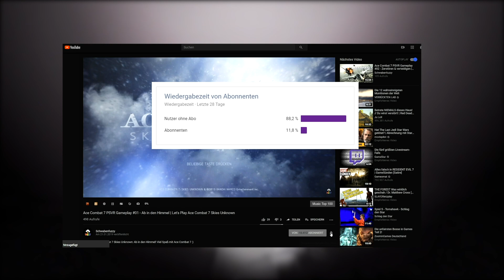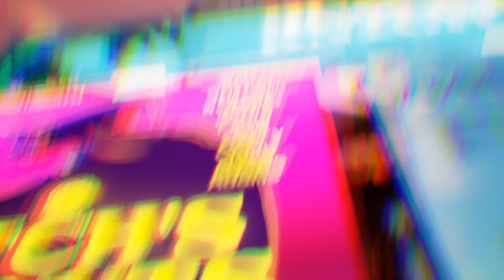Jump Force Gameplay #01 - Wer ist der Beste?! | Let's Play Jump Force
Jump Force: Wer ist der Beste?! Viel Spaß mit Jump Force :)

Checkt meinen neuen Instagram-Account aus!

►Mein Equipment:
Jump Force [PS4/X1] von Bandai Namco
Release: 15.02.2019